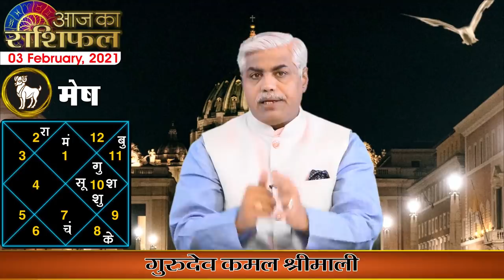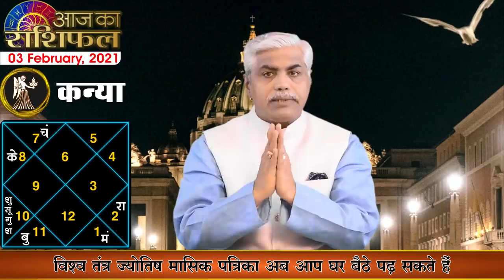3 February AAJ KA RASHIFAL आज का राशिफल- मेष से मीन | Daily Astrology | Shrimali Rashifal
Now you can read free magazine without subscription.